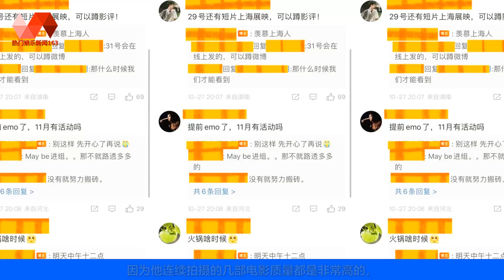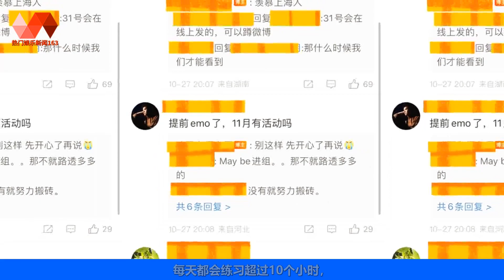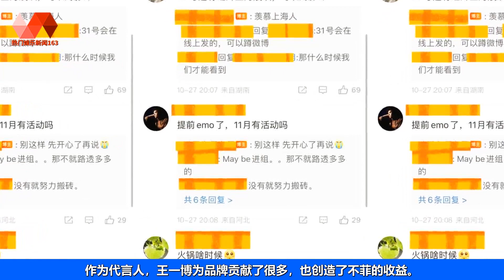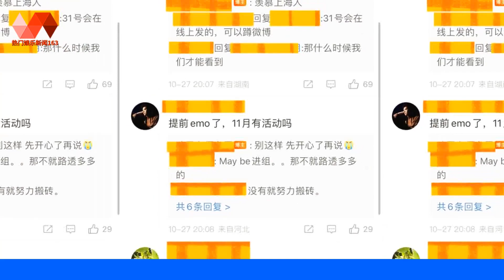王一博行程安排盘点：舞台、直播应有尽有！粉丝们的快乐回来了 | 王一博 - 热门娱乐新闻163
🐯热门娱乐新闻163 28/10/22: 王一博行程安排盘点：舞台、直播应有尽有！粉丝们的快乐回来了